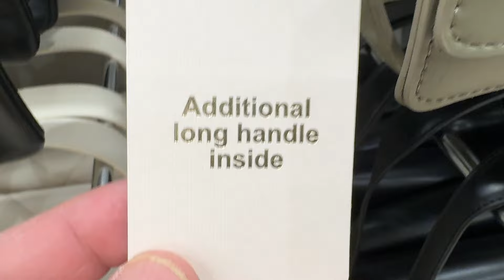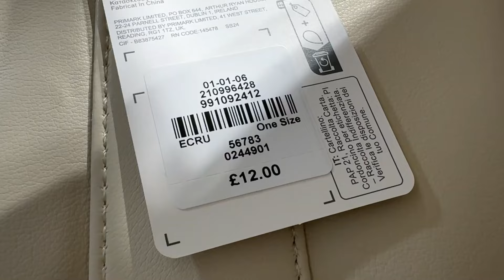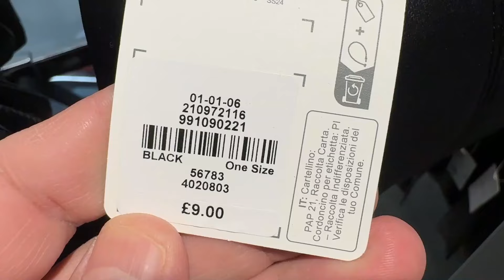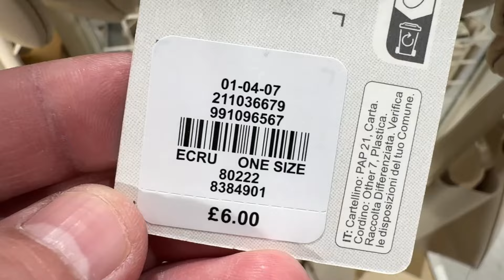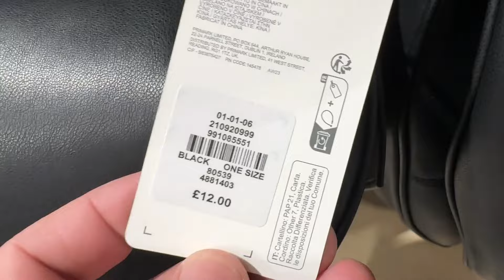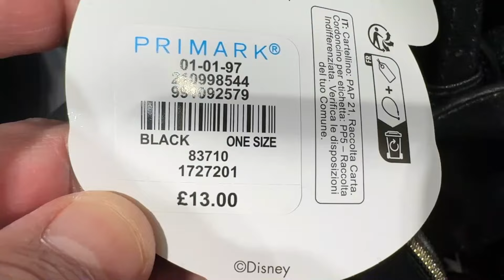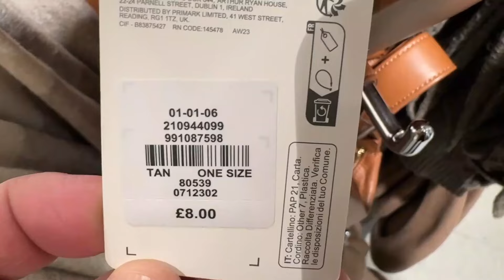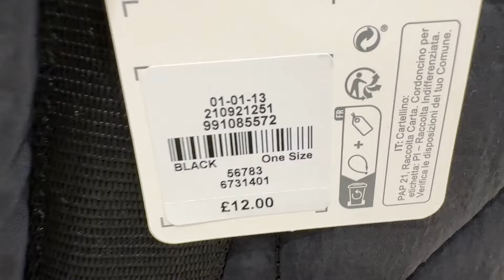Primark Bags new collection ~ February ~ 2024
Women's bags at Primark